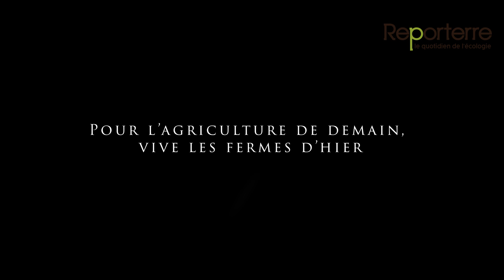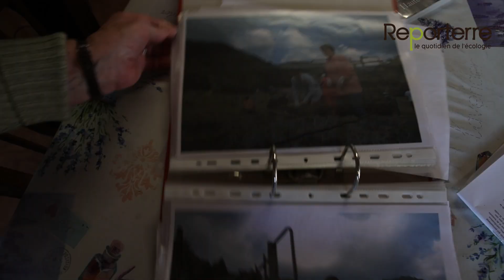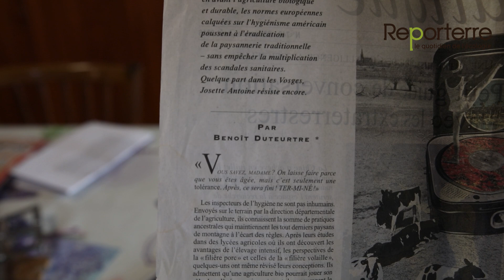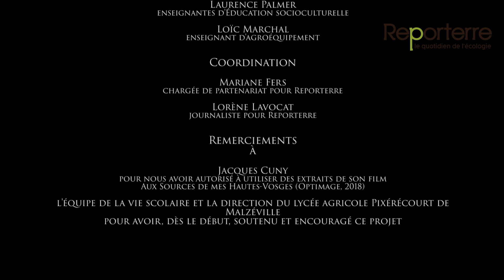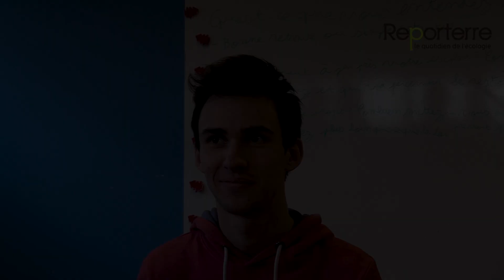[Reportage ] Immersion dans les fermes montagnardes traditionnelles des Vosges - REPORTERRE